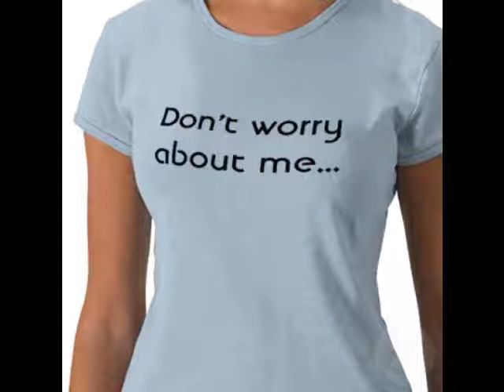Aynsley - Lister Soul